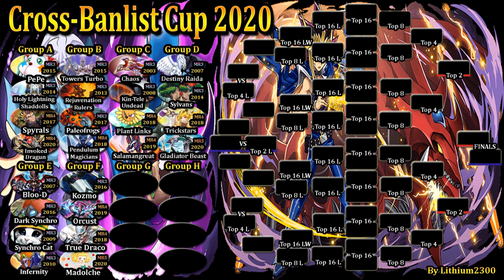Group F - Cross-Banlist Cup 2020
HE'S HERE...

Dueling Network: Lithium/Lithium2300
Devpro/YgoPro: Lithium
Music from:
GlitchxCity